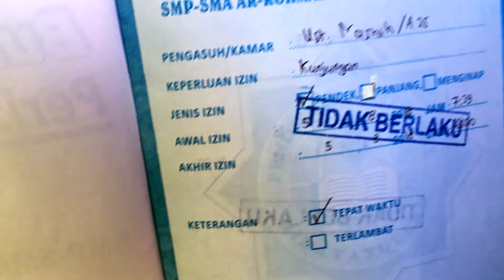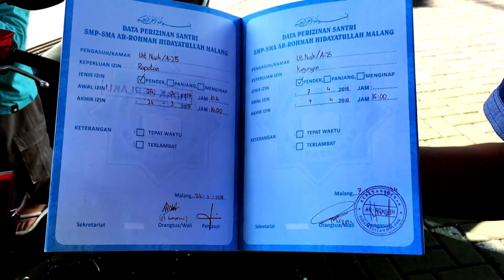KUNJUNGAN PONDOK ARROHMAH BULAN MARET DI SMP MALANG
Assalamualaikum Dulur

Agenda kali ini saya menjemput anak mondok di Arrohmah putra dau Batu Malang. Di pondok terdapat istilah KP untuk Kunjungan Pondok sekali setiap bulan yang bisa kita manfaatkan untuk mengajak anak jalan keluar melihat suasana luar pondok atau mungkin pulang ke rumah.

Mari menonton dan menikmati channel ini.
Video dan Music by iTunes on iMovies